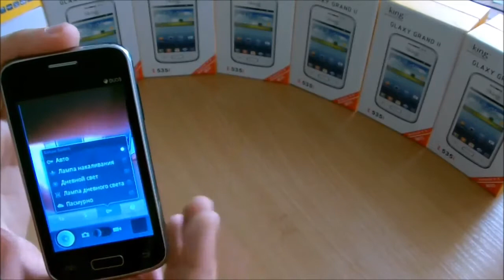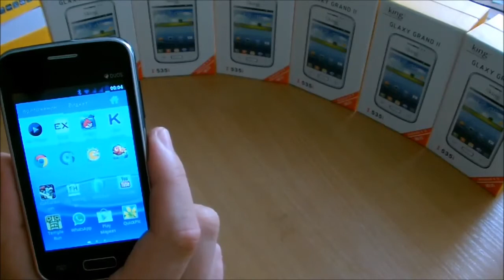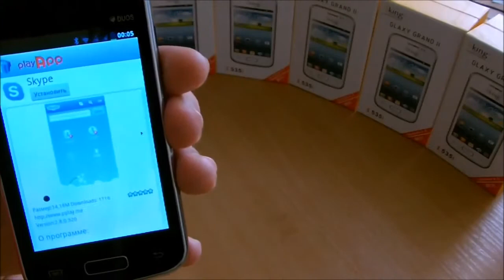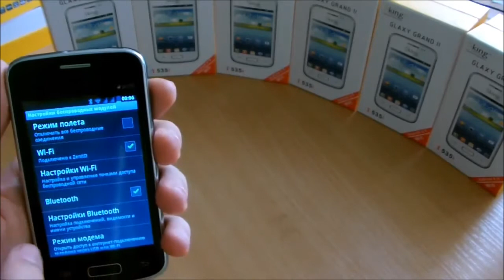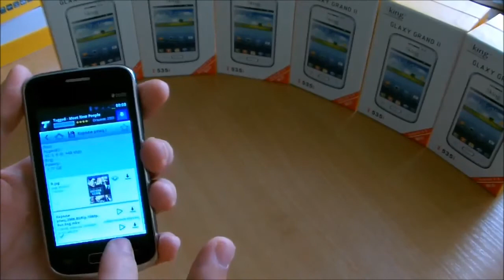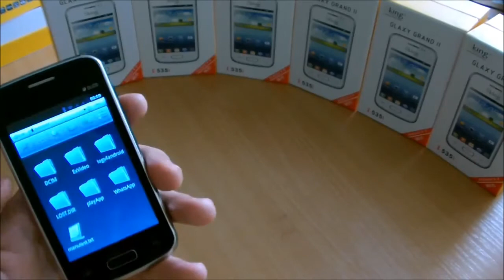Samsung Galaxy Grand Duos (Clone) TESZT (by 3BIT Electronics)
Samsung Galaxy Grand Duos (Clone) 2 SIM kártya, 4.0-ás android rendszer, 3.6 colos érintőképernyő, Magyar nyelv, WIFI, Bluetooth, 1 Ghz-es processzor, 2 megapixeles kamera vakuval!!!